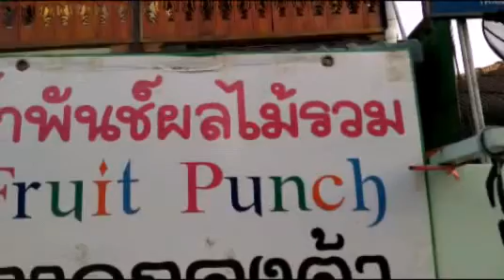กาดกองต้า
ถนนคนเดินเลียบแม่น้ำ ในตัวเมืองลำปาง ร้านค้าเยอะของกินแยะ ตลาดนี้ยาวมากขอบอก